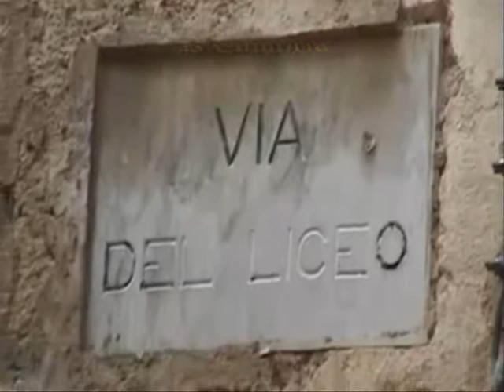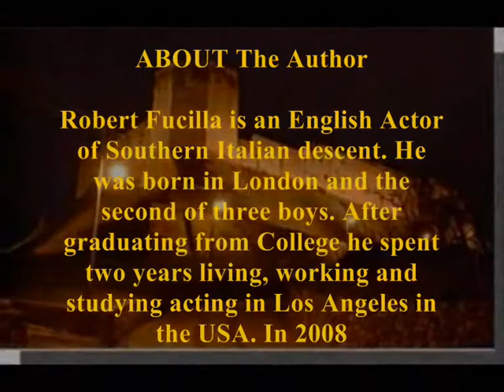Book " Code of Portrayal " Author Robert Fucilla by arima Publishing 1 of 2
Book " Code of Portrayal "  Author Robert Fucilla by arima Publishing